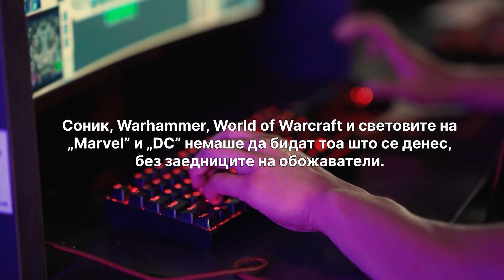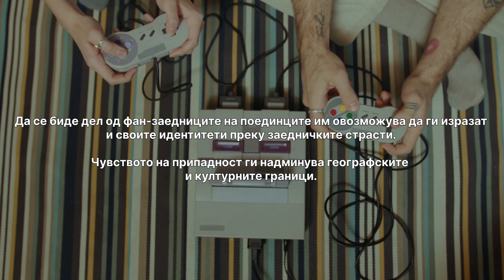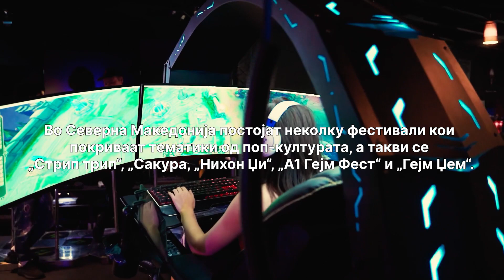Влијанието на фан заедниците врз поп културата: Како Македонија се вклучува во светските трендови?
Од „Ежот Соник“ (Sonik the Hedgehog), „Војна на ѕвездите“ (Star Wars), световите на „Марвел“ (Marvel) и „Ди-Си“ (DC), до „Воен чекан: 40.000“ (Warhammer 40k) и аниме – фан културата еволуираше во моќна сила која не само што ги обликува индивидуалните идентитети, туку ги редефинира индустриите, трендовите и културните пејзажи. Во меѓувреме, македонските фан заедници продолжуваат да растат, и покрај ограничените ресурси и настани.

Разговараме со Софија Шахпаска, Ристо Манасиев, Марио Спасевски и Огнен Златков.